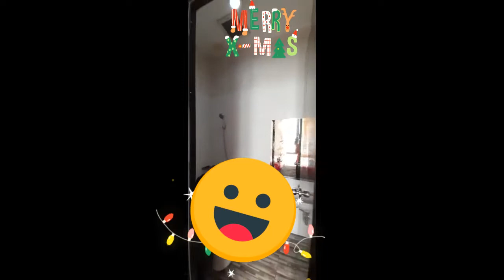SERU,..LIBURAN KE PANTAI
Hallo semua,..apa kabar kalian semoga kalian semua dalam keadaan sehat selalu.Amin
Video kali ini saya sedang menikmati liburan bersama anak-anak ke Pantai.Simak video kami ya sampe selesai ada suara nada alam yang sejuk.Terimakasih buat dukungan ya.dan SUBSCRIBER ya.See you 😘😁